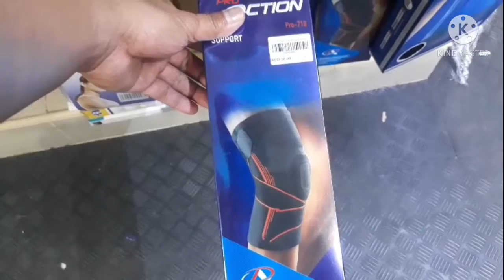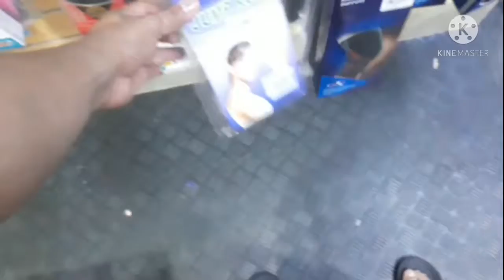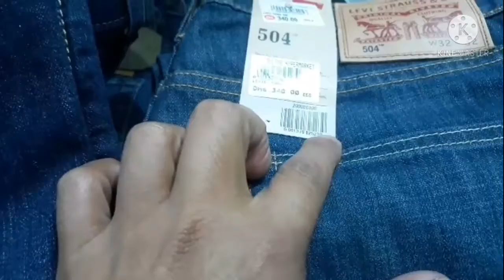Gumala sa Hyper market kahit walang pera